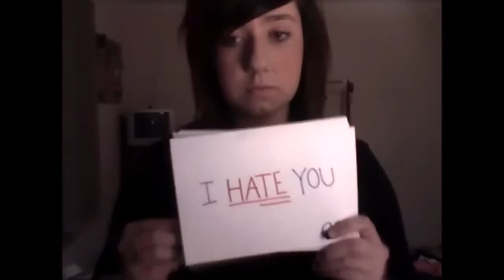I want to be in a relationship